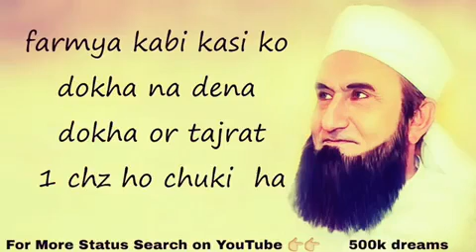4 Batain by Molana Tariq Jameel || Islamic Whatsapp Status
Maulana Tariq Jameel sad 😕 Whatsapp Status About Apne Aib Dekho 😴